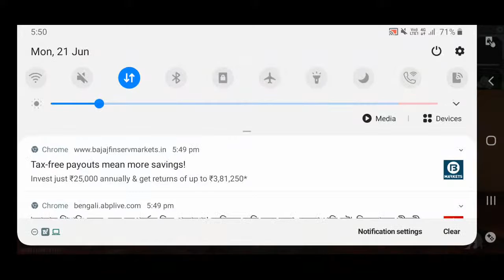Mega Giveaway from Lion King. Back to Back Custom iamgaming You Must See this..